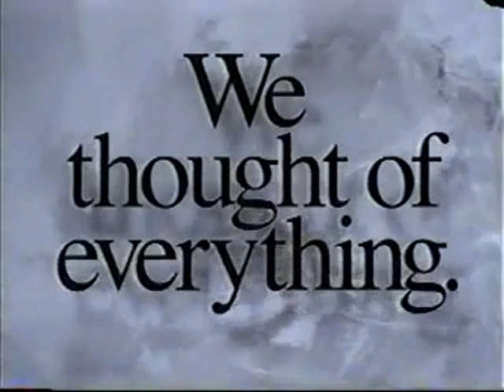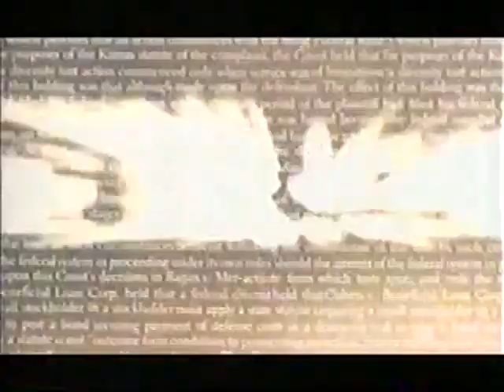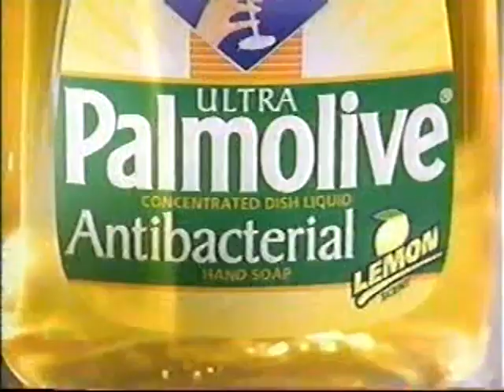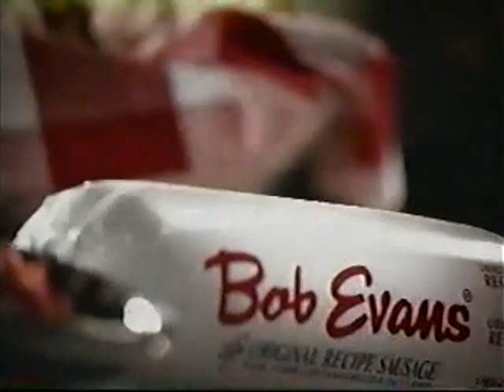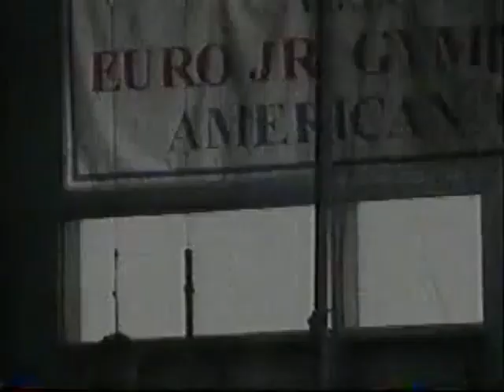1990s TV Commercials: Volume 541 - Christmas 1998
Year: 1998
Network: NBC
Show: It's a Wonderful Life

Ads:
Kraft
M&Ms
Dodge Caravan
Movie Ad: A Civil Action
Palmolive
Sears
NBC Ad: Providence
Children's Tylenol
Elizabeth Arden
Hallmark
UPS
Black and Decker Wizard
Nestle Toll House
NBC Ad: Alice in Wonderland
NBC Ad: Lexus Challenge
Bob Evans
CVS